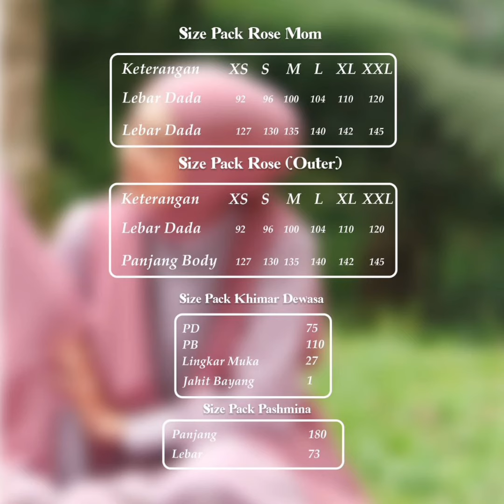Sarimbit 2022 Aden Hijab Rose Series Tourmaline/ Toko Farah Solo 081225804410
Sarimbit 2022
Aden Hijab Rose Series

Rose Dress Mom
Bahan
° Tivally rose
Rose Outer Mom
Bahan
° Ceruty babydoll premium
Gamis/ Outer LD - P
° XS 92 - 127 Cm
Khimar Rose Mom
Bahan
° Tivally rose
Ukuran
° Panjang depan 75 Cm
° Panjang belakang 110 Cm
Pashmina Rose
Bahan
° Ceruty babydoll premium
Ukuran
° All Size 75 × 180 Cm
Tersedia
° Coral Blush
° Black
° Tourmaline
° Golden Olive
° Marsala
Harga
° Inner XS S M LXL 385.000
° Inner XXL 405.000
° Outer XS S M L XL 245.000
° Outer XXL 265.000
° Dress (inner + outer) XS S M L XL 565.000
° Dress (inner + outer) XXL 585.000
° Dress set khimar XS S M L XL 665.000
° Dress set khimar XXL 685.000
° Dress set pashmina XS S M L XL 650.000
° Dress set pashmina XXL 670.000

Koko Rose
Bahan
° Tivalli rose
Tersedia
° Coral Blush
° Black
° Tourmaline
° Golden Olive
° Marsala
Koko LD - P
° XS 96 - 71 Cm
° 3XL 120 - 82 Cm
° 4XL 125 - 84 Cm
° 5XL 130 - 86 Cm
Harga
° Panjang XS S M L XL 295.000
° Panjang XXL 3XL 315.000
° Panjang 4XL 5XL 335.000
° Pendek XS S M L XL 275.000
° Pendek XXL 3XL 295.000
° Pendek 4XL 5XL 315.000

Rose Dress Kids
Dress Set Khimar
Dress
Bahan
° Tivally rose
Outer
Bahan
° Cerruty babydol premium
Khimar
Bahan
° Tivally rose
Tersedia
° Coral Blush
° Black
° Tourmaline
° Golden Olive
° Marsala
Gamis/ Outer Kids
° XS 65 - 72 Cm
Harga
° Inner kids XS S M 320.000
° Inner kids L XL XXL 355.000
° Outer kids XS S M 195.000
° Outer kids L XL XXL 205.000
° Dress (inner + outer) kids XS S M 495.000
° Dress (inner + outer) kids L XL XXL 525.000
° Dress set khimar XS S M 545.000
° Dress set khimar L XL XXL 575.000

Koko Rose Kids
Bahan
° Tivalli rose
Tersedia
° Coral Blush
° Black
° Tourmaline
° Golden Olive
° Marsala
Koko Kids LD - P
° XS 70 - 45 Cm
Harga
° XS S M 210.000
° L XL XXL 240.000